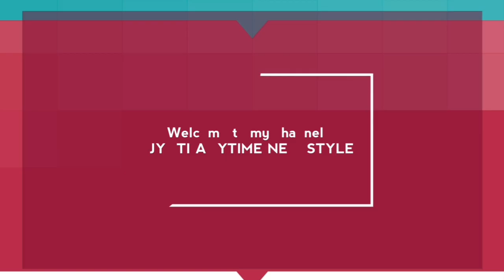Mother's day Special Tattoo mehandi design 2022 | New easy maa love child henna tattoo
Hello Friends,
I have uploaded a new beautiful Mather's day special henna mehandi tattoo design for hand 2020.
Es mehandi design me maa apne bachhe ko pyaar se apne godi me liye hai.